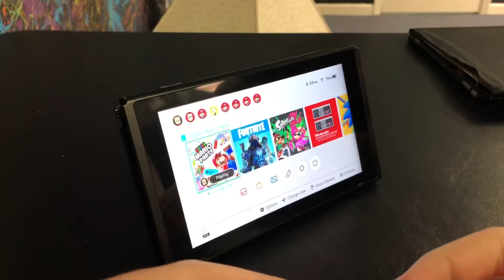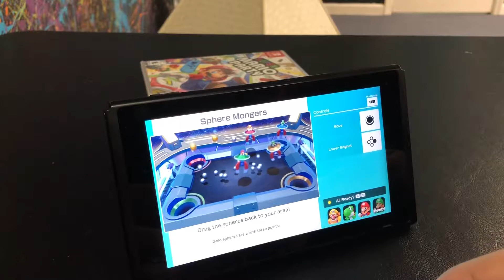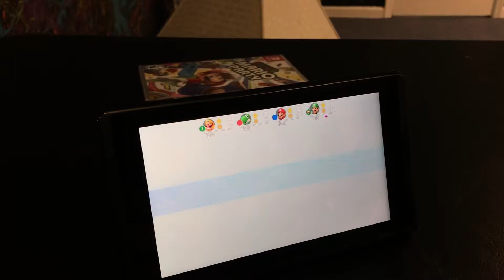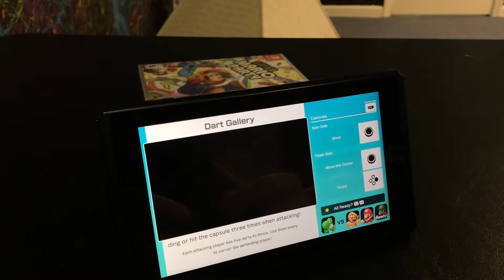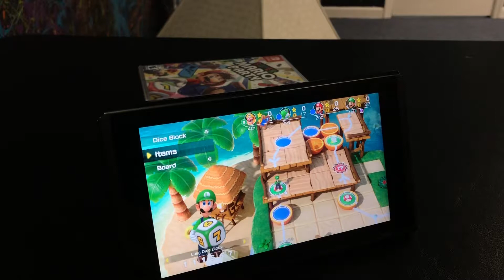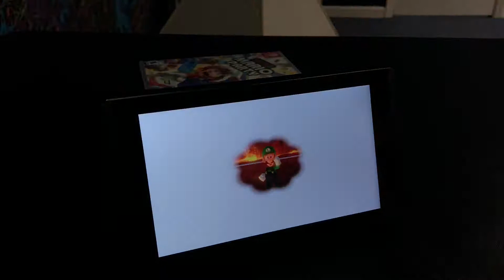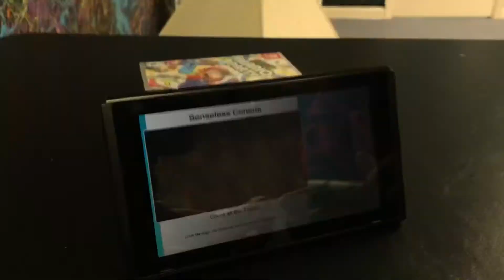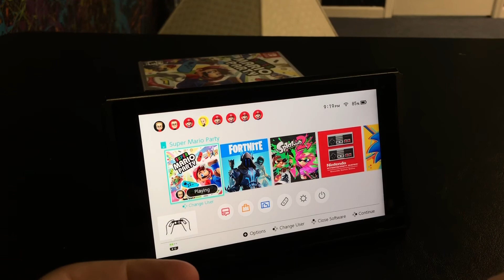Joergsand Plays (With Special Guest MicHviz): Super Mario Party (#1)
Games played in this episode:

Super Mario Party (2018)